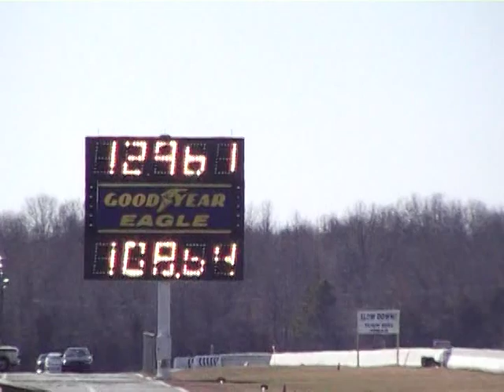2008 Subaru STi - AMR Stage 1 (AMR-S1) Track Results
2008 Subaru STi

Mods:
AMR S1 PACKAGE